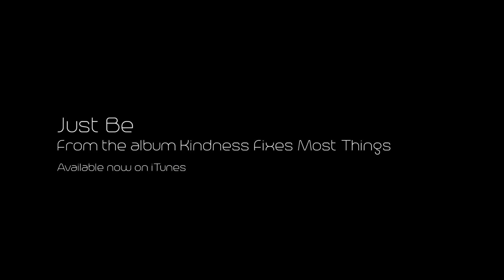Just Be (feat. Kim Taggart)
A song about complex relationships.

LYRICS

There are places nearby
I could show you the light
But would you want to see
Exactly what they mean to me?

Can think of a time
I really played on your mind?
Could you conceive a word
that I haven’t already heard?

So what do you mean to me?
What do I mean to you?
Does it matter, just a phase we are going through?
Why do I have these doubts?
Why do you scream and shout?
Can we just be?

Just be.